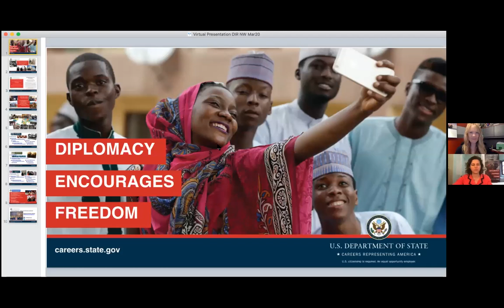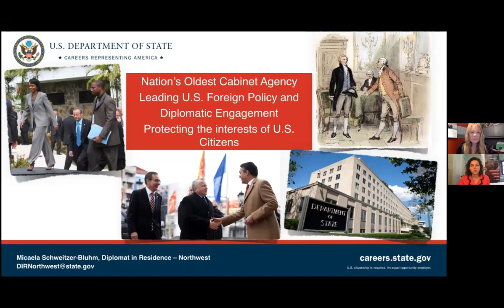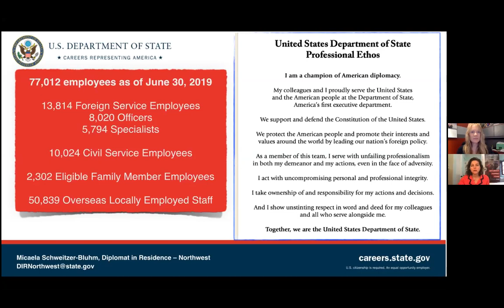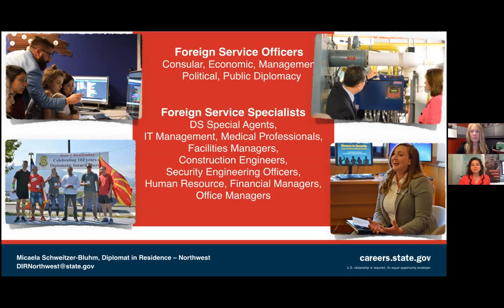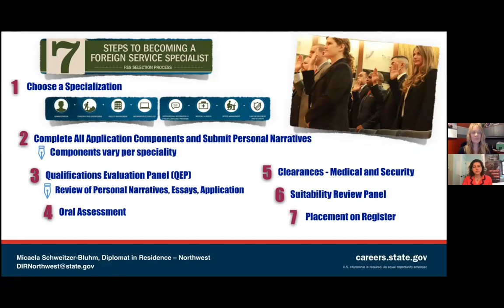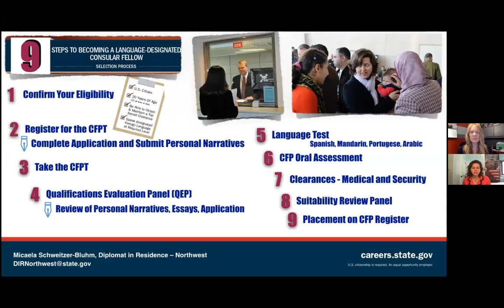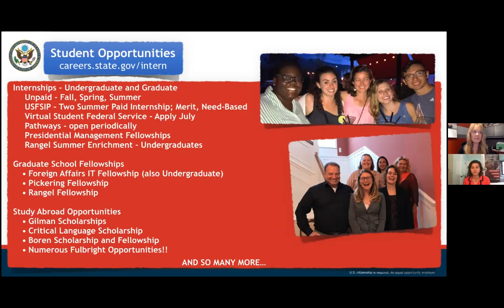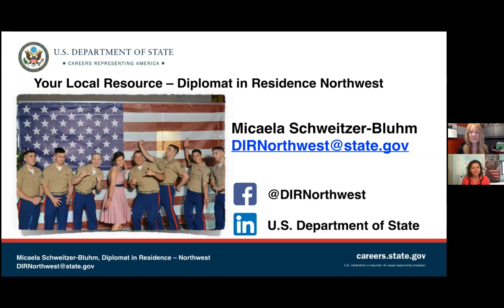Lunch With Leaders | So You Want to Be a Diplomat? 101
If you are interested in a career in foreign services, this is the program for you! The Alaska World Affairs Council teamed up with DOS Diplomat in Residence - Northwest to give you the chance to hear from the Northwestern Diplomat in Residence, Micaela Schweitzer-Bluhm.

Micaela shared how to get involved in foreign services what makes a career in the Department of State exciting, from assisting North Macedonia's entry into NATO - a 25 year U.S. policy goal, assisting sick and injured U.S. mountaineers in Nepal, to coaching new Iraqi journalists on the role of an independent press.